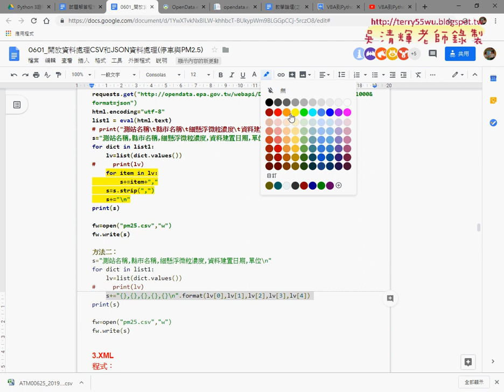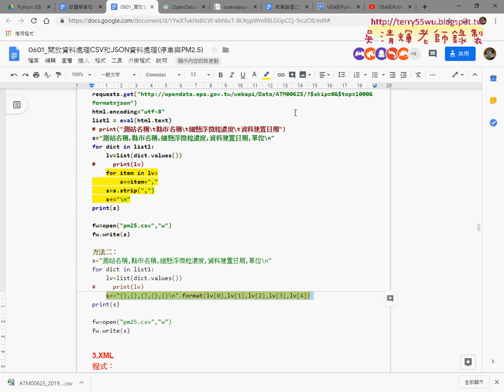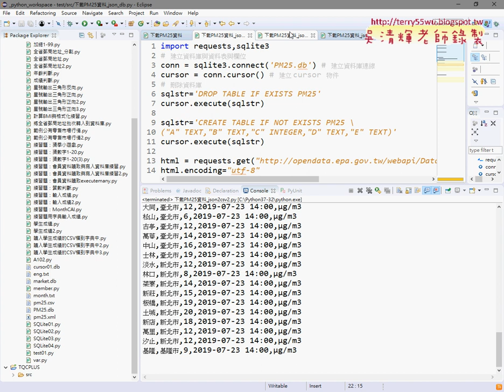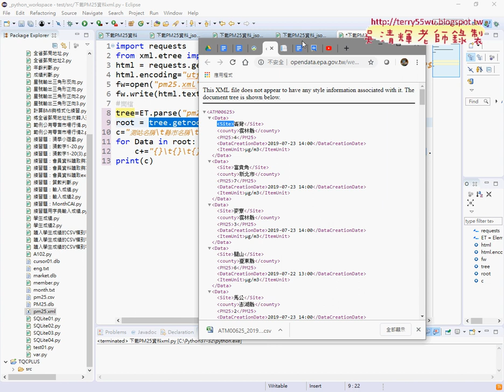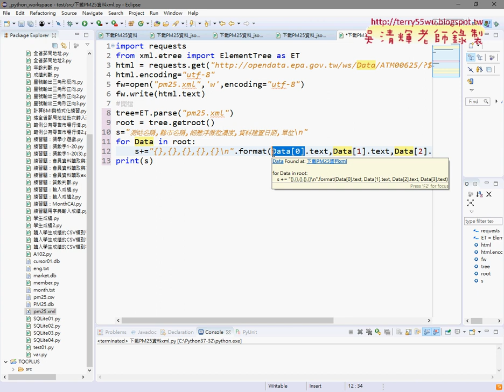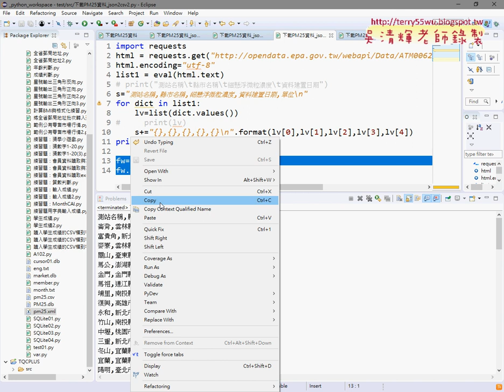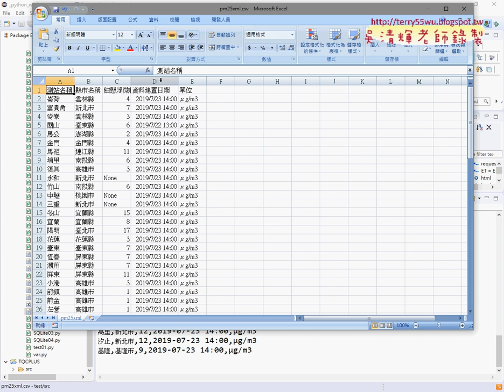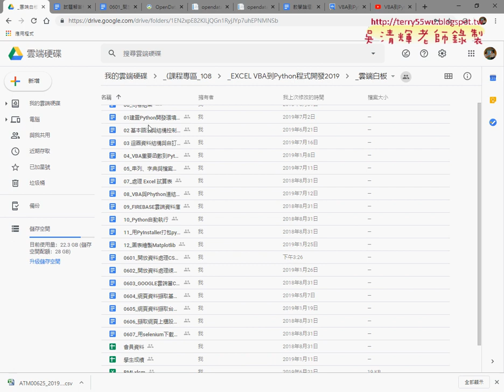04 XML下載與轉為CSV檔案